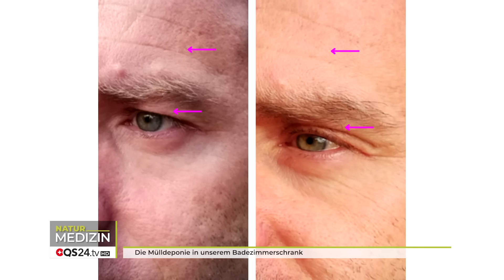Die Mülldeponie in unserem Badezimmerschrank | Erfahrungsmedizin | QS24 Gesundheitsfernsehen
„Schön sein“, wer möchte das nicht? Um seinem persönlichen Schönheitsideal möglichst nahe zu kommen, geben Menschen reichlich Geld für Kosmetik aus. “Bio, Natur, Anti-Aging“: Was haben die meisten Pflegeprodukte auf dem Kosmetikmarkt gemeinsam? In den meisten Fällen zu Tode raffinierte pflanzliche Öle und Haut-austrocknende Füllstoffe wie Glycerin.
Ebenfalls sehr beliebt sind Erdöl, toxische sowie hormonell wirksame Stoffe wie Parabene, Lichtschutzfilter, PEG-Substanzen - die Liste an bedenklichen Stoffen ist lang. Dies hat nicht nur Folgen für unsere Schönheit, sondern auch für unsere Gesundheit. Denn: Alles, was Deine Haut berührt, wird ein Teil von Dir! Was viele von uns vergessen oder einfach nicht wissen: wir nehmen über unser größtes Organ, die Haut, täglich Toxine auf, die uns langfristig krank machen. Vergiften wir uns täglich mit unserer Kosmetik?

Noch mehr rund um das Thema „Gesunde Hautnahrung“ erfahren Sie in dem Buch “Wenn Wissenschaft zu Schönheit wird: Die 7 Prinzipien für eine schöne und gesunde Haut” von Helena Paulus, das im Herbst 2023 erscheinen wird. Hier erfahren Sie alles Wissenswerte über Wirkstoffe bis hin zu Schadstoffen und über Werbeversprechen bis hin zur gezielten Manipulation des Verbrauchers. Frau Paulus verknüpft in ihrem Buch Know-how aus Medizin, Naturheilkunde sowie der Kosmetik und bietet neuartige Lösungen für eine lebendige Hülle - unsere Haut.

▬ Zu Gast ▬▬▬▬▬▬▬▬▬▬▬▬▬▬▬▬▬
Helena Paulus, Wirkstoffexpertin
Moderation: Corina Klein
Sendungsnummer:  NHa_230622_S5_paulus

Relight Delight Wirkstoffkosmetik
p&wVertriebs GmbH & Co. KG
Spätburgunderweg 2
67098 Bad Dürkheim / an der Weinstraße